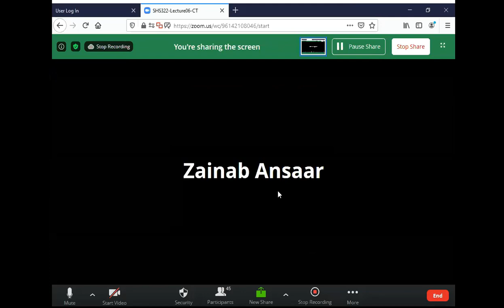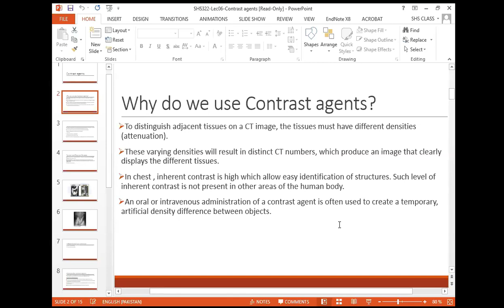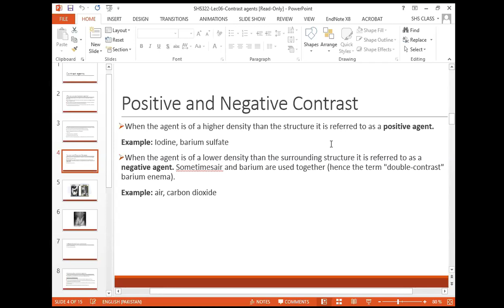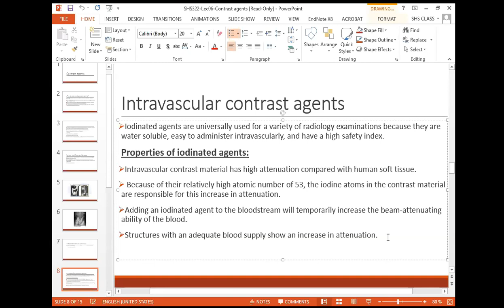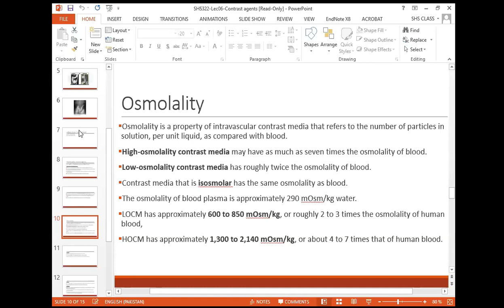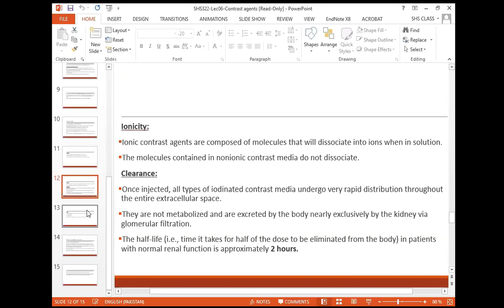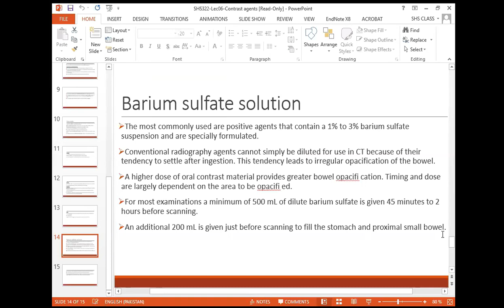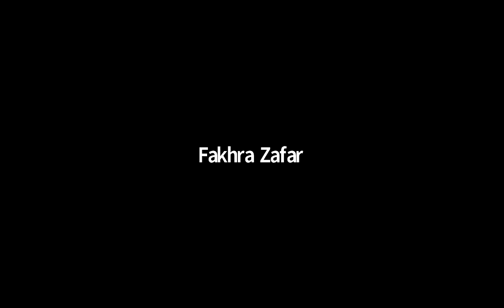Computed Tomography --- Lecture # 6